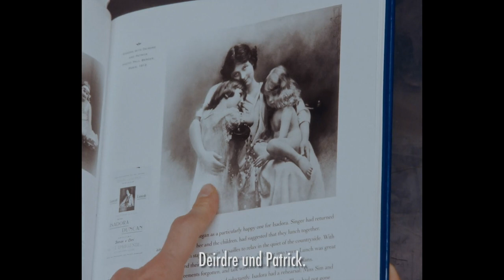ISODORAS KINDER Trailer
: Isadora Duncan war die Begründerin des modernen Tanzes. Als ihre Kinder im Jahr 1913 ums Leben kamen, kreierte sie einen Solotanz mit dem Namen „Mutter“, bei dem sie all ihre furchtbaren Erlebnisse in zarte Bewegungen verwandelte. Ein ganzes Jahrhundert später konfrontieren sich vier unterschiedliche Tänzerinnen mit diesem künstlerischen Erbe Isadora Duncans.